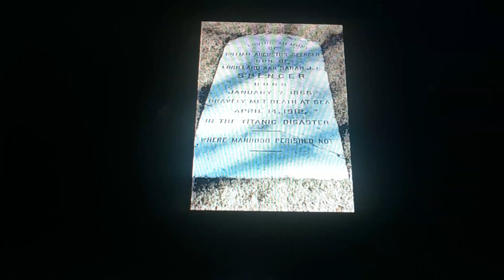Horacio the handsnake - William Augustus Spencer